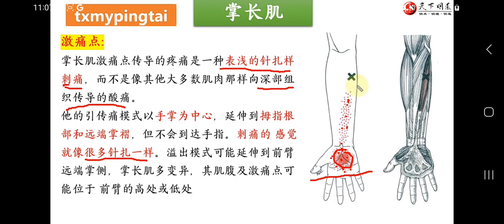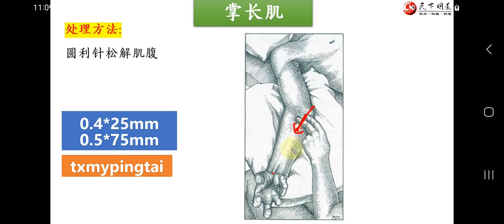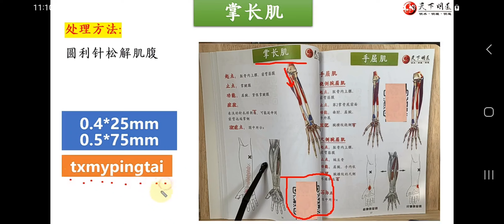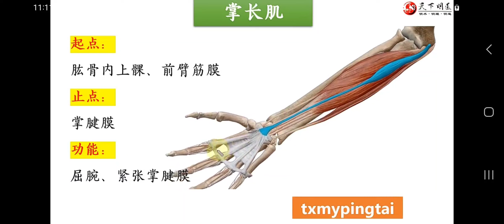3.7 掌长肌 手掌针刺样痛